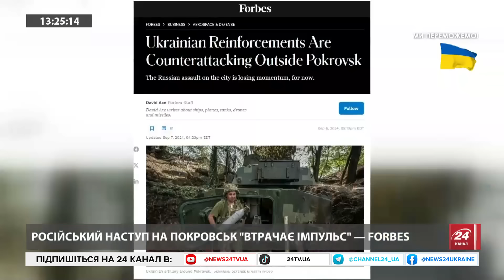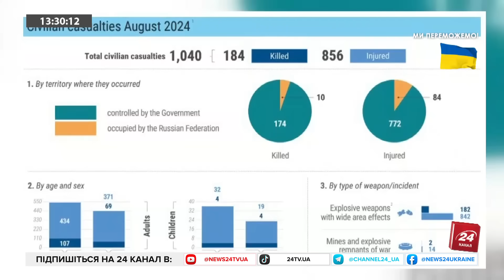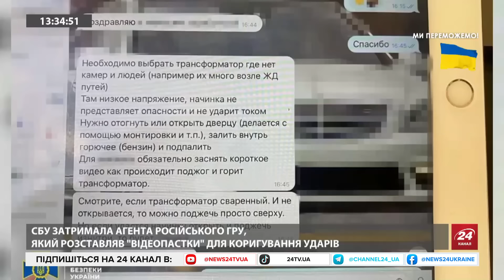Росіяни ВДАРЯТЬ іранськими РАКЕТАМИ по енергетиці України? Керченський міст ДОЖИВАЄ останні дні!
ЗСУ минулого тижня вдалося частково стабілізувати фронт під Покровськом. При цьому росіяни розвивають наступ на Курахове і загрожують там оточенням, пише The Economist з посиланням на українських військових.
Росія застосовуватиме іранські балістичні ракети для знищення енергосистеми України, пише Financial Times.
Те, що Росія вже готується до нових  атак по українській енергосистемі нещодавно заявляв премʼєр-міністр України Шмигаль. За його словами, ймовірно, окупанти знову битимуть ракетами та дронами.
"Керченський міст доживає свої дні": в "Атеш" розкрили подробиці успішних ударів ЗСУ. Незаконно побудований росіянами Керченський міст у тимчасово захопленому країною-агресором Криму потребує екстреного ремонту.
Індія 10-11 вересня відправляє до Москви до Путіна свого представника, щоб обговорити "мирні зусилля" по Україні, - India Today.
Канцлер Німеччини Шольц готує мирний план для України, щоб посадити РФ за стіл переговорів. "Припускається, що Україна прийме територіальні поступки", - La Repubblica.

Військовий експерт Владислав Селезньов з ведучою Анастасією Норіциною поспілкувались на такі теми:
- Ворог зосередив на Покровському напрямку найбільш підготовлені сили. ЗСУ вдалося частково стабілізувати фронт під Покровськом.
- Покровський напрямок є пріоритетним для ворога, тому там настільки висока інтенсивність, - Селезньов.
- Ситуація біля Часового Яру.
- Україні вдалося зменшити різницю у кількості боєприпасів, які використовують ЗСУ та російська армія на фронті, - Сирський.
- Керченський міст доживає останні дні.